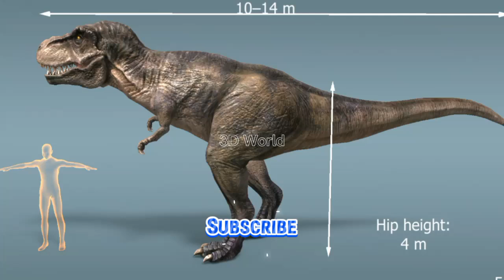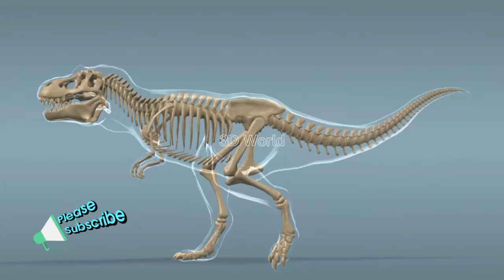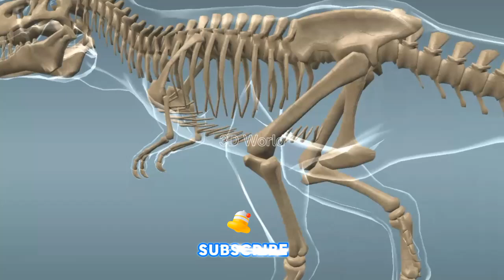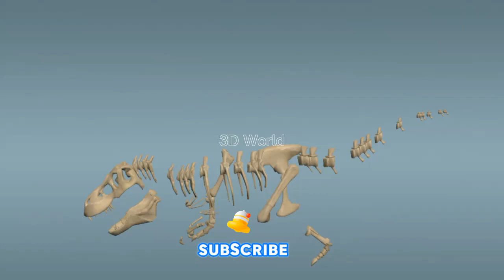Tyrannosaurus Rex, Tyrant Lizard